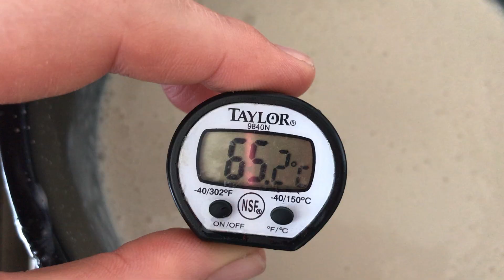Cómo hacer tofu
Receta de leche de soja y tofu casero.
Paso a paso para hacer tu propio tofu.

Ingredientes:
1 taza de porotos de soja amarillos
1/2 taza de jugo de limón
Agua para el remojo
3 tazas de agua para a leche de soja USAR AGUA MINERAL O FILTRADA
EL CLORO DEL AGUA DE LA CANILLA PUEDE AFECTAR EL RESULTADO

Instragram: @tubetabel